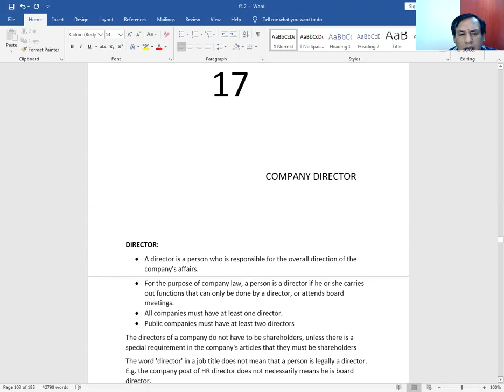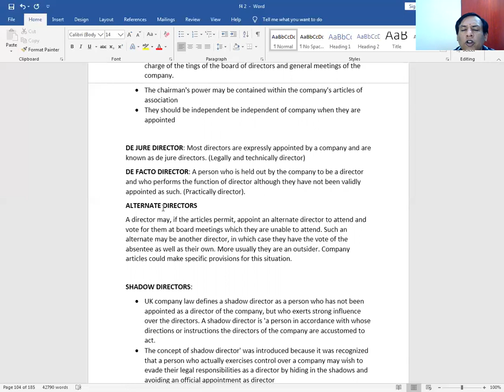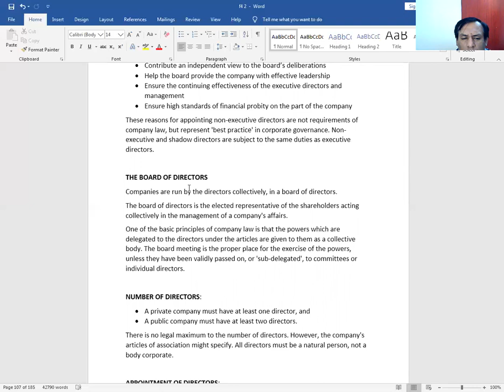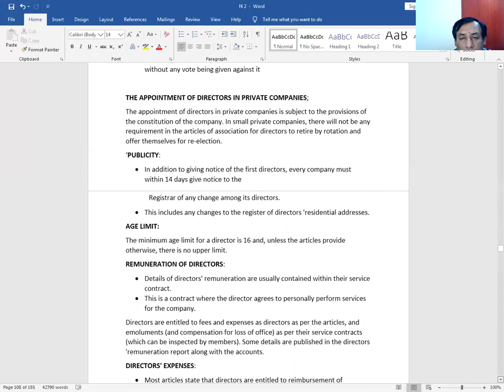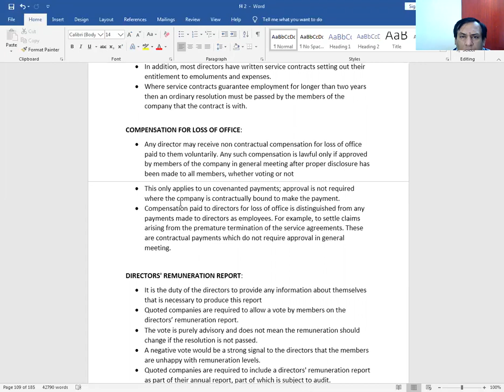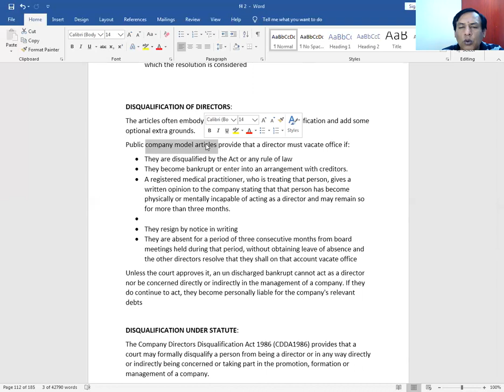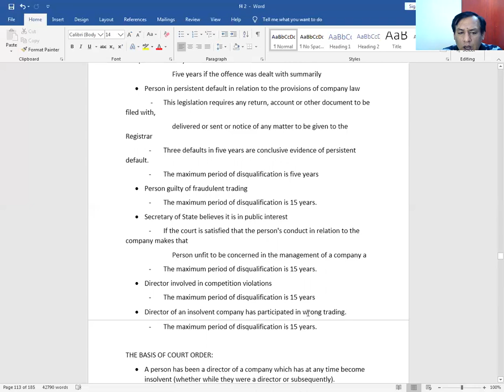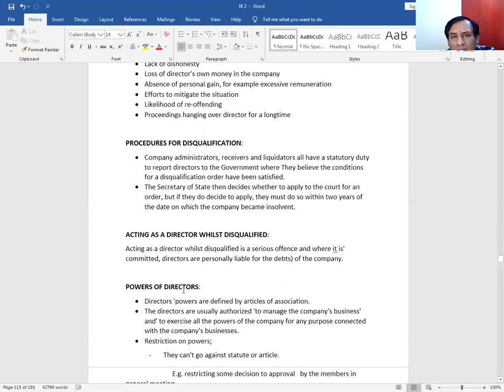ACCA,Corporate and Business Law. (LW) Lecture 32,Directors 1, ,By Waseem Sarwar